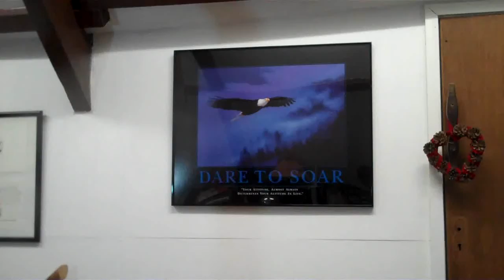Great or Poor The Book.wmv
Great or Poor is a book about Customer Service and Sales unlike any other.

In a nutshell it is a systematic approach to ensuring your Organisation, large or small, public or private delivers a consistent customer experience, keeps on improving it, and systematically uses it to build repeat sales, cross sales, up sales and referrals ... while at the same time reducing costs.

Most work on 'customer service' is really just a list of 'top tips', but we all know the Chinese Proverb: 'You can take a horse to water but you can't make it drink': it is the same with 'customer service'.

Every Organisation wants to deliver a consistent and improving customer experience, every Individual working there wants to have a good day and be successful, and every Customer wants to receive a great experience ... and 'customer service' is all 'common sense'.
So why is it so often so hard to deliver consistently?

This book answers this question, delivers a systematic answer to resolving it, and gives you a simple scoring system and approach to empower you and your people to build repeat sales, cross sales, up sales and referrals.

The 21st Century is truly the age of the empowered customer: not only is this approach very effective at building business and reducing costs, but also, as customers become more and more empowered, this approach to business will become critical for survival.
This book carries a 100% guarantee: if it doesn't bring you any benefits, just return it to us with a short covering note, and we'll refund your money.

Please note this material is licensable to train and develop your people, or to deliver as a consultant, but please don't use it without written consent and current paid licence, as we charge 10X the normal rate for unlicensed use. (Sorry, but that's the only way to retain it's integrity and raise money for ongoing development).